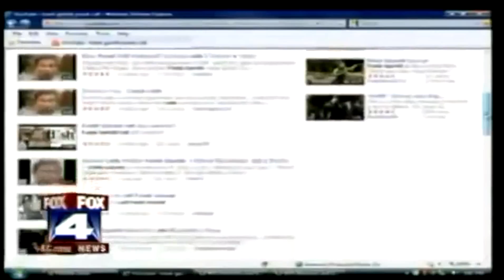Frank Garrett makes his debut on FOX news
A nightmare on Burton Street - Fox News